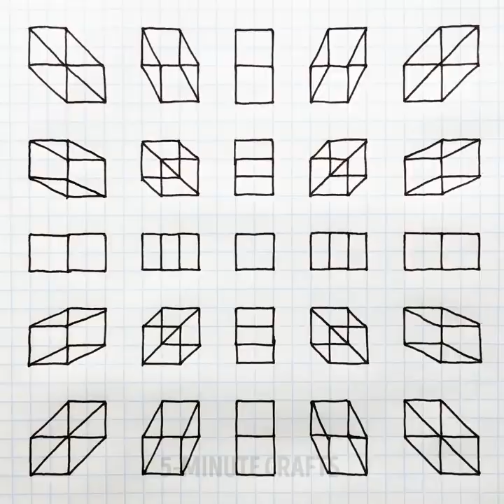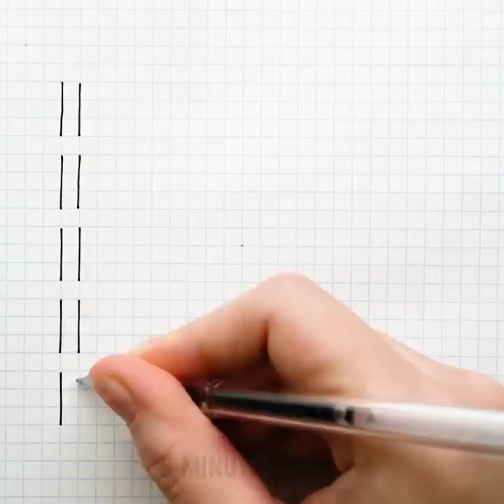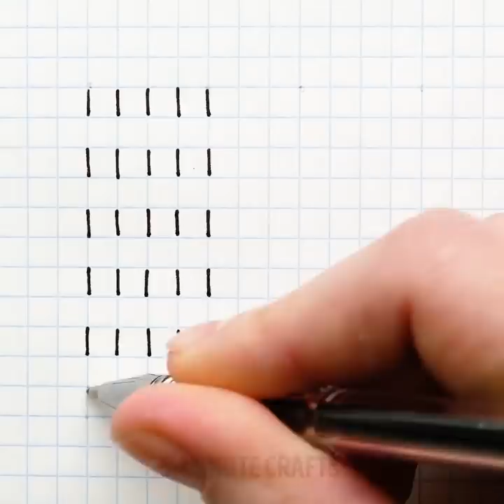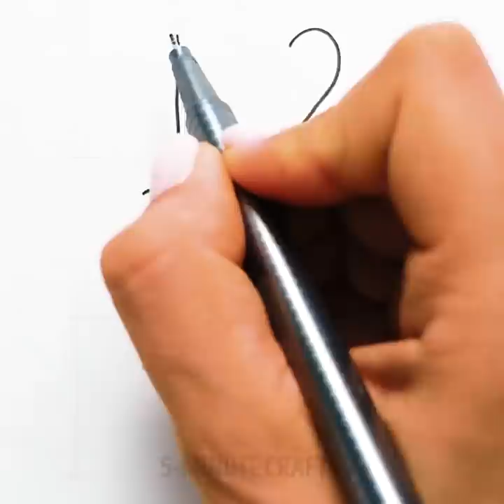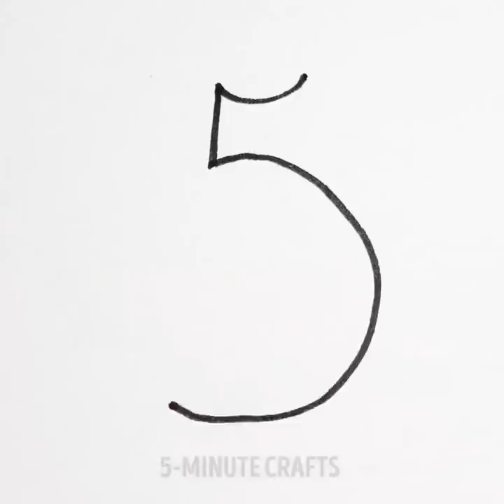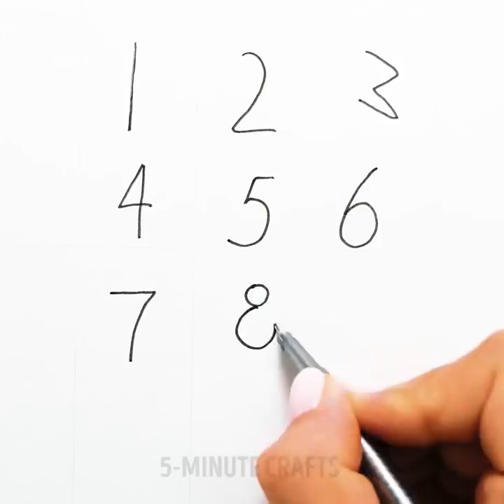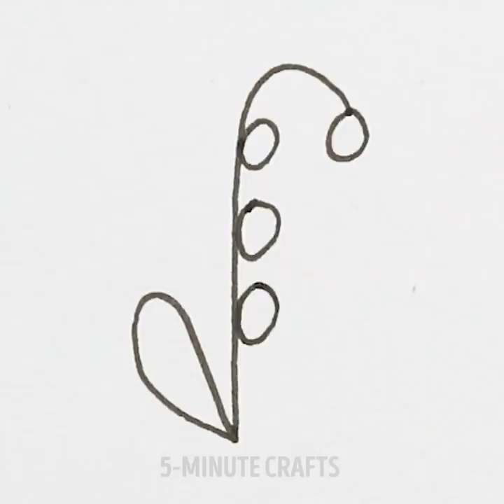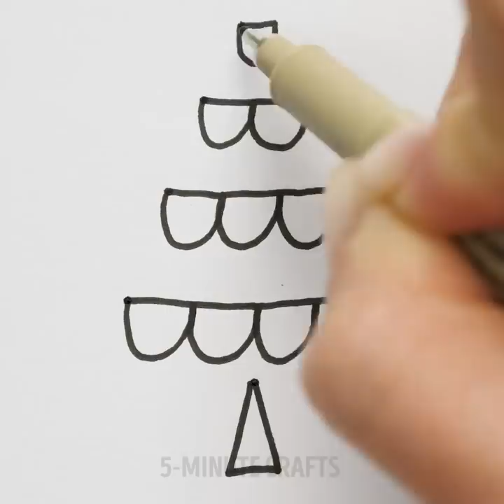35 SATISFYING DRAWING HACKS AND TRICKS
Timestamps

00:07 Simple pastel techniques for beginners
04:37 Satisfying coloring to relax on a hard day
09:11 Drawing from circles
13:58 Lovely notebook drawings
18:46 Create some sweet drawings from numbers
23:55 Satisfying symmetrical drawing
28:27 Minimalist ways to draw plants